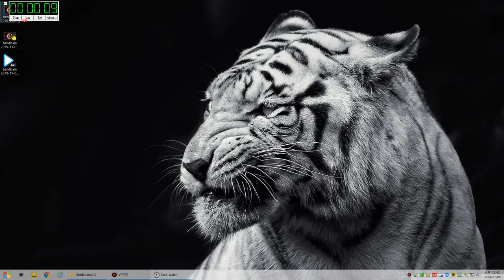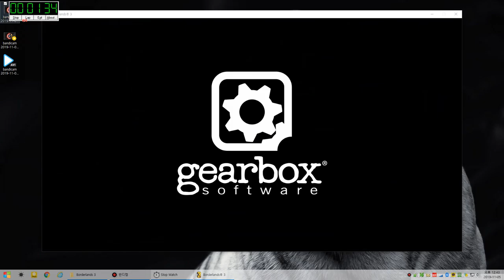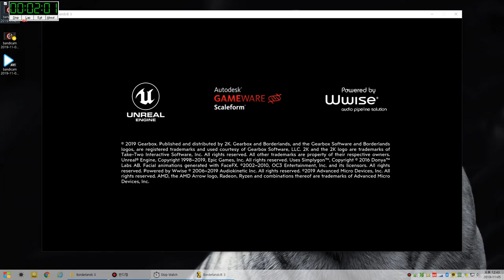마이크론 Crucial MX500 아스크텍 1TB Borderlands 3 실행시간